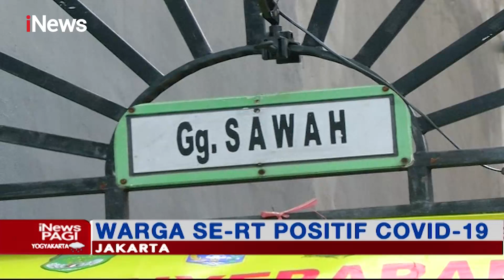RT 006 RW 03 Ciracas Ditutup Satgas karena Masuk Zona Merah COVID-19 - iNews Pagi 24/05